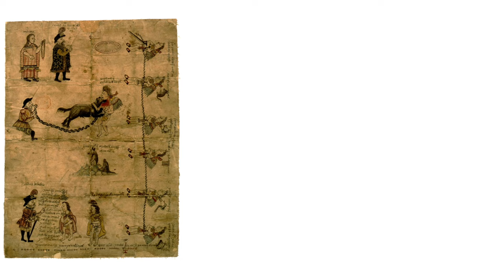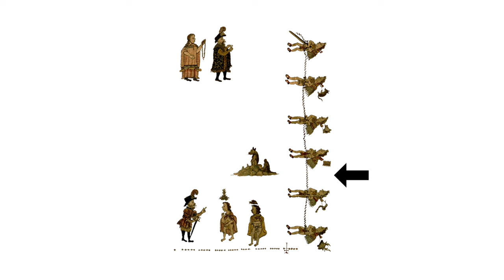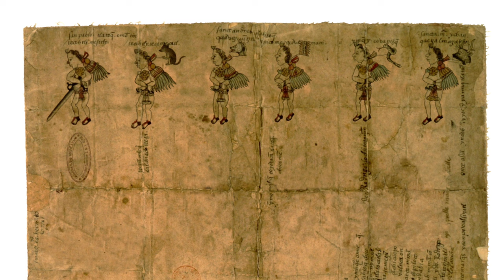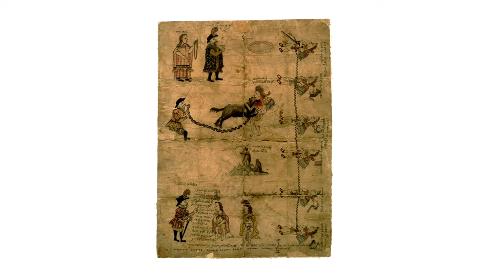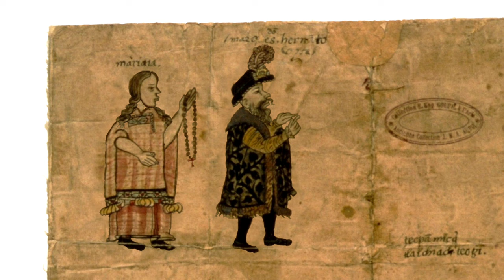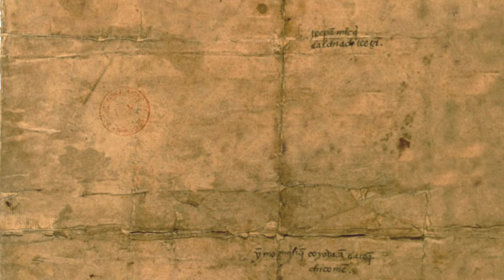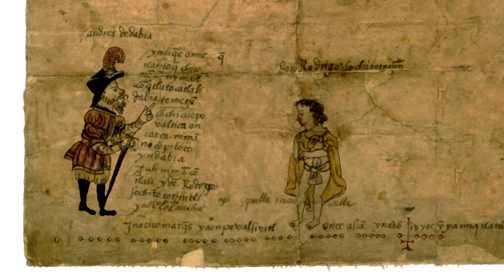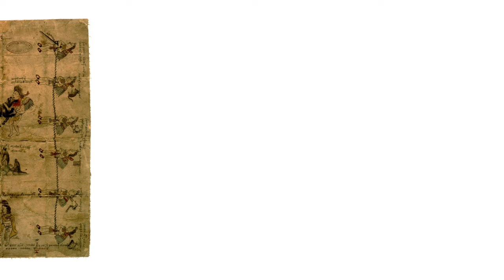Ataque mortal de un perro de pelea: ¡El peor asesinato de indígenas!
De uso común en la Europa medieval pero prohibida en la Nueva España la  "MUERTE POR APERREAEMIENTO" fue una ejecución llevada acabo al margen de la ley. Aquí analizamos el códice más famoso de esta tristemente célebre práctica.